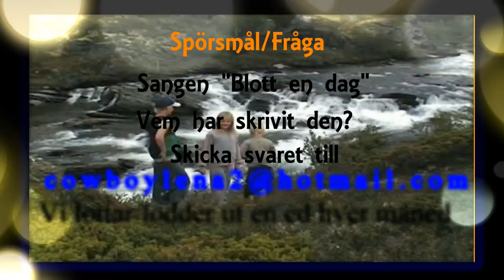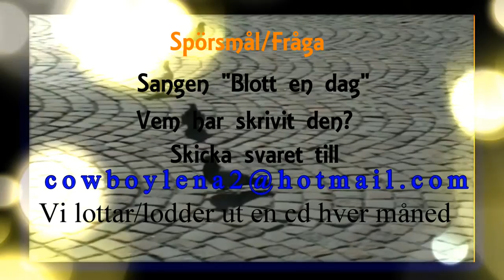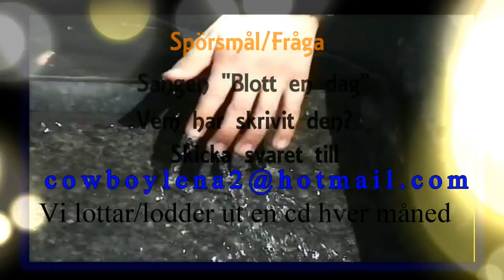Country Gospel TV 20141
Country Gospel Cafe program från Älvenäs den 12 april